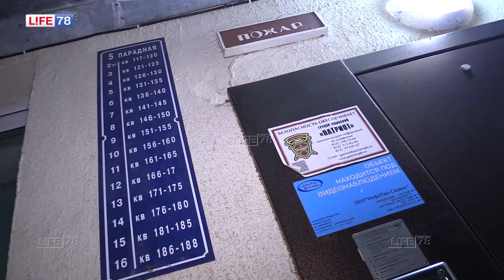Упавшая с 16 этажа девочка поднялась на балкон без подруг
Находясь в гостях, семиклассница решила побыть одна и поднялась на последний этаж высотки.